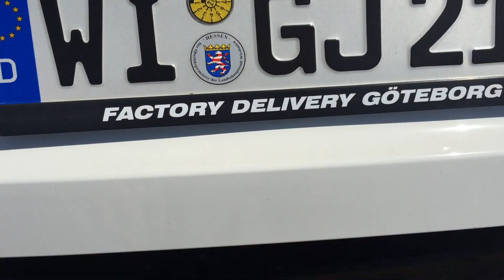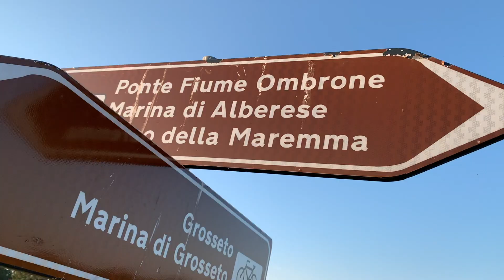20200801-Grossetto Tuscany Holiday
A week long holiday in Tuscany near Grossetto with the Wittes from Berlin. By the end of the week, Henry was getting pretty good at swimming.

SAT 25 JUL: Lugano to Fattoria San Lorenzo
SUN 26 JUL: Pool Day at the Fattoria San Lorenzo
MON 27 JUL: Principina a Mare
TUE 28 JUL: Spiaggia di Marina di Alberese
WED 29 JUL; Spiaggia cani Puntone di Scarlino and Dinner in Grassetto
THU 30 JUL: Pool Day at the Fattoria San Lorenzo
FRI 31 JUL: Principina a Mare
SAT 01 AUG: Spiaggia cani Puntone di Scarlino on way to Volterra for week two

Filmed on:
Sony A6400 in 1080p at 24fps
iPhone 6 in 1080p & Timelapse Mode
Mavic Air 2 in 2.7K at 24fps
GoPro 6 Hero Black in 1080p & 2.7K at 24fps